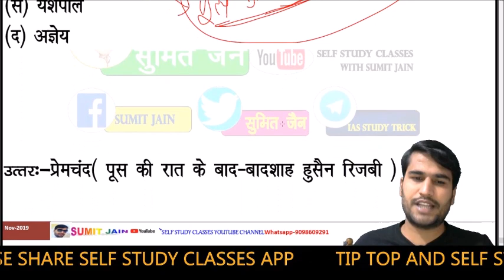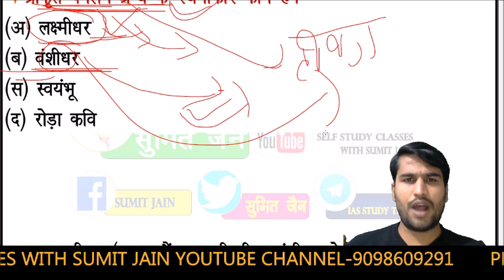14 dauts question video